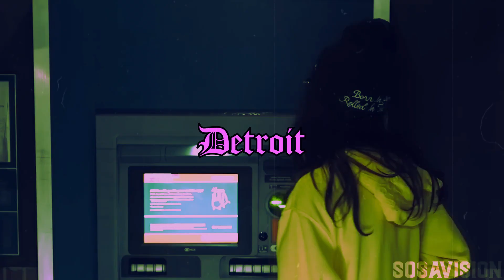(FREE) "MR HANKY" - "DETROIT x BABYTRON x YN JAY" Type beat. Prod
❕ You must indicate the author of the beat in the track (prod. @808moneprod.)

💰Prices:
MP3 - 35$
WAV - 55$
TRACKOUT LEASE - 105$
EXCLUSIVE - DM

To upload track with this beat to the streaming services and commercical use you need purchase a license